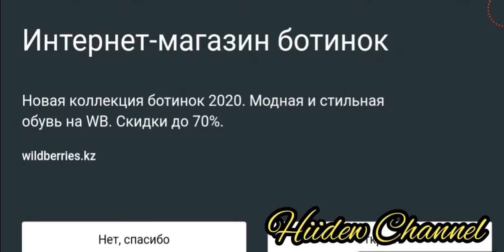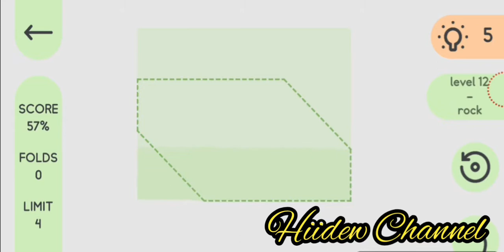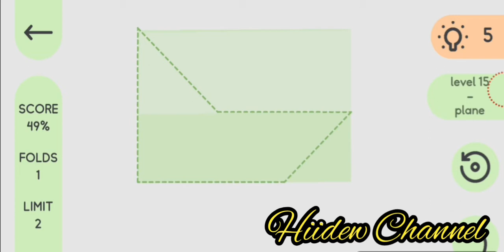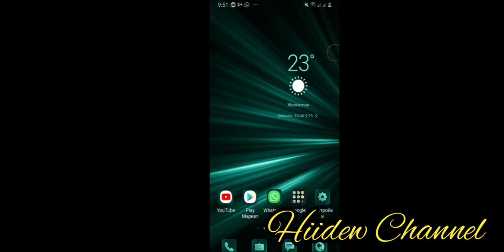Papigami origami folding puzzle game Android Gameplay Level 1-20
Игра про складывание оригами с интересными уровнями и приятной музыкой

Как играть :
Проведя пальцем складывать лист бумаги, пока не получится фигурка оригами, обведенная пунктиром.

- 144 уровня, содержащих фигурки оригами от самых простых, проходимых моментально, до самых сложных, для прохождения которых придется неплохо подумать
- Современный, минималистичный интерфейс с приятными цветами
- Расслабляющая музыка

Надеемся, вам понравится играть в эту игру, складывать фигурки из бумаги и напрягать свои мозги